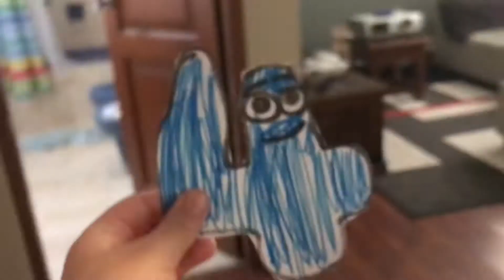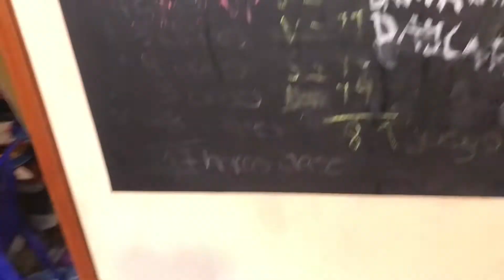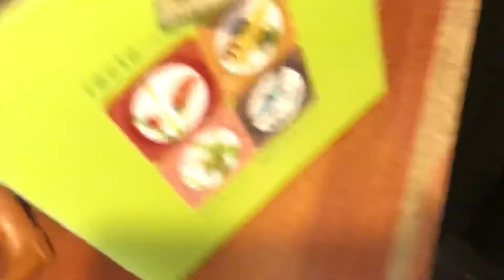Numberjacks S01E02 Going to Zero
Zero desapeers anything in the WORLD. Six and One Save the Day! Numberjacks 0, 1, 3, 4, 5, and 6
Crew:
Whritten by
Chris Ellis
Voices
Alice Baker as 3
Jonatan Beech as 4
Laura Maasland as 5
Oliver Keogh as 6
Dylan Robertson as 0 and 1
With thanks to all of our Subcriptions and Locations
Director
Helen Sheppard
Productor
Ronald Tounge
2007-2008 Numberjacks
Realise
October 2007
Houes Wood Productions
Credits Numberjacks
The Numberjacks are on their Way.
The NJs Are 10 Numbers: 0, 1, 2, 3, 4, 5, 6, 7, 8, and 9.
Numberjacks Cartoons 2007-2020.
Finale
January 2020.
THE NUMBERJACKS ARE IN THEIR WAY